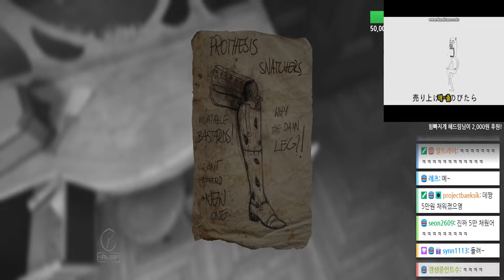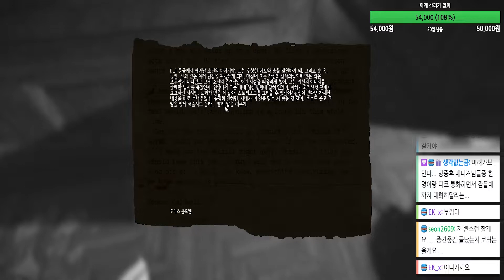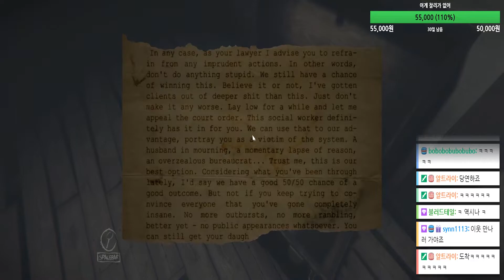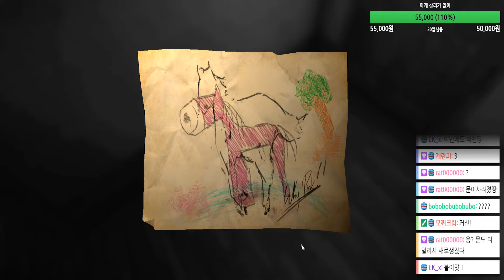레이어스 오브 피어 : Layers of Fear #2 [공포게임/겁쟁이주의]